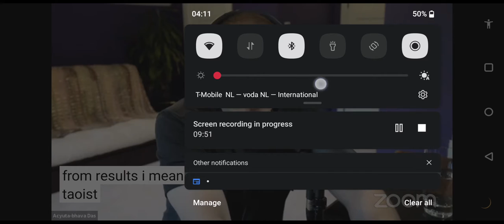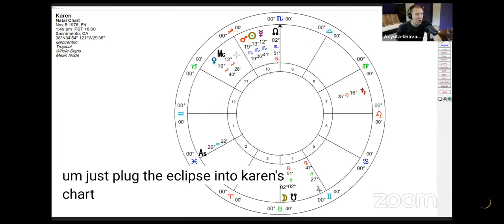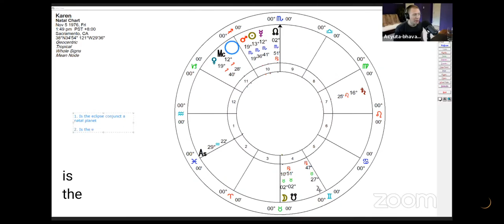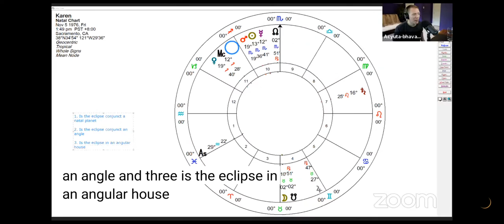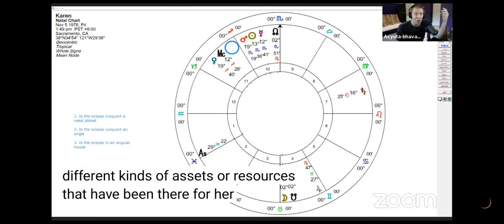Soul, Karma and New moon